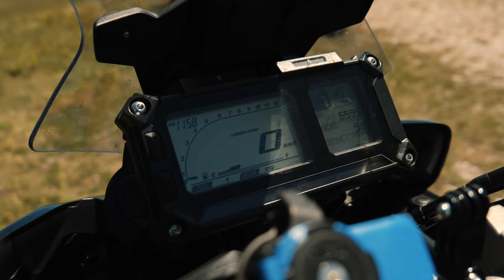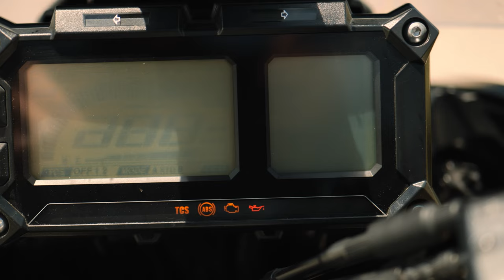🔥NON SAPEVO DI AVERNE BISOGNO! 😱 - LA MIA NUOVA (SECONDA) MOTO [COPERTINA A SCOPO ILLUSTRATIVO]😏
In molti la conoscevano già, è una moto che è presente nel mio garage da molto tempo ma che non ho mai mostrato sul canale.
è bastato un viaggio in sella a questo fantastico mezzo per capire che l'esperienza motociclistica vissuta in questo modo regala delle emozioni e delle vibes che non si possono spiegare a parole.
é con immenso piacere che vi presento la mia nuova seconda moto.
Link Utili:
ATTREZZATURA VIDEO
Panasonic Lumix S5
Obiettivo Lumix S 50mm f1.8
Obiettivo Lumix S 20-60mm f3.5-5.6
SMALLRIG L Bracket
Lexar Professional 2000x 64GB SDXC UHS-II
JOBY GorillaPod
Monitor Esterno
Microfono RODE
2 Batterie Patona x Lumix S5
8 Batterie 9v
2 Batterie NP-F970 x Monitor esterno
K&F Concept - Filtro ND variabile ND2-ND400
Kit di Pulizia
Hardware PC:
- Case PC